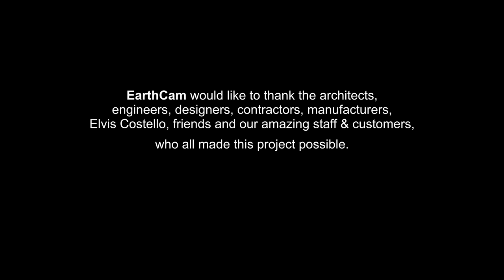The EarthCampus 4K Construction Time-Lapse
EarthCam officially opened the doors to its new 10-acre headquarters in Northern New Jersey and celebrated the milestone with its 4K time-lapse movie showcasing the nearly 3-year construction process. Watch as the architectural team of Davis Brody Bond and Spacesmith transform the old factory site into a vibrant new campus with interior, exterior, and drone perspectives.

“We wanted a space that would reflect our company’s energetic culture, where art and technology combine to inspire both our customers and growing team,” said Brian Cury, CEO and Founder of EarthCam. “I’m most proud of the campus’s outdoor experiences that support a healthy lifestyle and fun collaborative spaces that will continue to fuel our innovative spirit. Elvis Costello, one of the most influential artists known for his four-decade-long record of innovation, rocked the house and was a natural choice for the headlining performance at our grand opening party.”

Step inside the dynamically designed interior, where visitors are greeted by an enormous, sloping 25-foot tall video portal encased in an almost 3-story glass curtain wall atrium. The video portal presents a unique medium for transforming EarthCam’s live video content into a digital representation of art imitating life, elegantly displaying the essence of the EarthCam brand.

With EarthCam’s new time-lapse movie, watch the development of several key spaces, including the Star Café with its reclaimed namesake roadside diner sign and custom graffiti murals by artist Anthony “Mast” Arias, and unique finish and design elements, selected by Interior Designer, Vanessa DeLeon.

The entire construction process was documented by over 40 different time-lapse cameras from the groundbreaking ceremony on September 29, 2015 to the grand opening party. EarthCam relied on a combination of its professional construction camera technology, 360° photography and drone video.

Brian Cury

Producer: Bill Sharp
Creative Director: Lana Moskalyova
Edited by Travis Cooper
Photographers: Joseph Kitchen & Billy Paladino
UAV Cinematography: James Hopkins